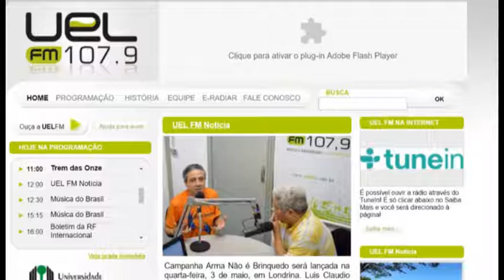Entrevista da Rádio UEL Londrina - Arma não é brinquedo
Fonte Rádio UEL:  Campanha Arma Não é Brinquedo será lançada na quarta-feira, 3 de maio, em Londrina. Luis Claudio Galhardi, Secretário do COMPAZ e coordenador da ONG Londrina Pazeando, explica a programação. A entrevista tem a participação do comentarista político Fábio Silveira.